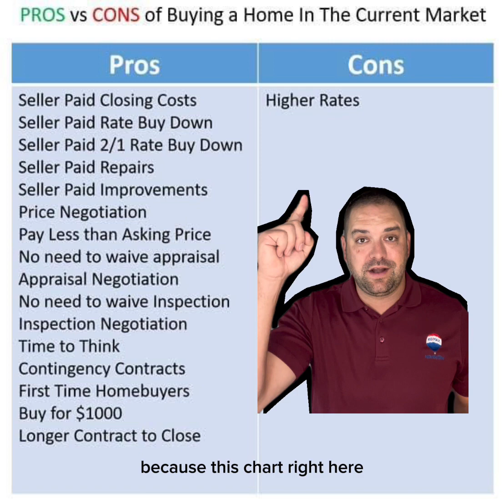From 2022 to 2023 and not much has changed. When are you making the jump?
This same exact photo was posted a year ago by me. At what point would you feel comfortable making the jump?